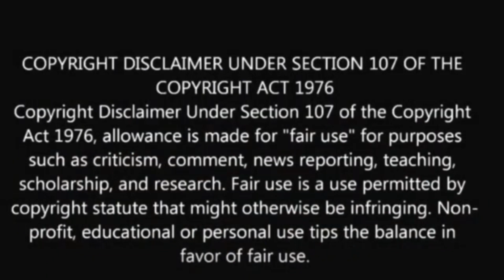Quavo wasn't arguing with Offset backstage at the Grammy's